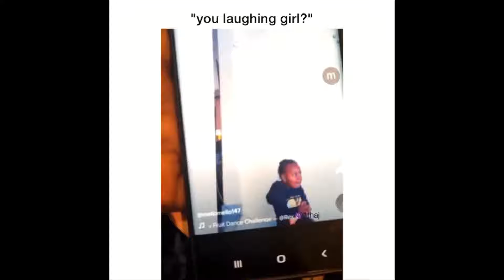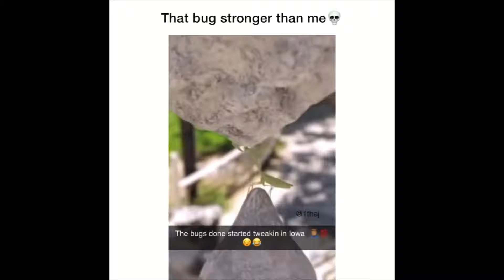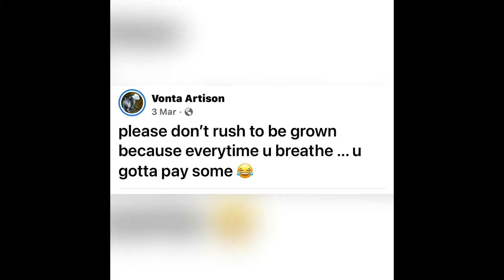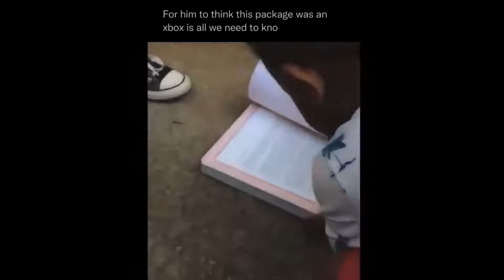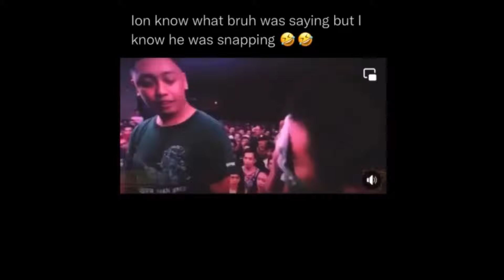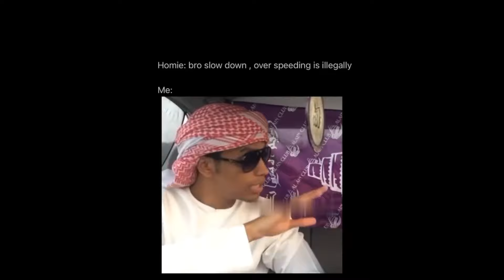Try Not To Laugh Hood Vines and Savage Memes Compilation #28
Happy National Moth Week Guy Rewinders! Hope everyone’s doing well! Here is  some of the funniest hood memes out there!

on Instagram and give them a follow!